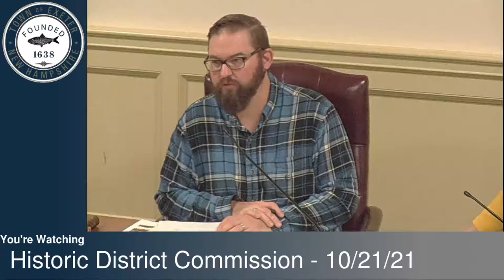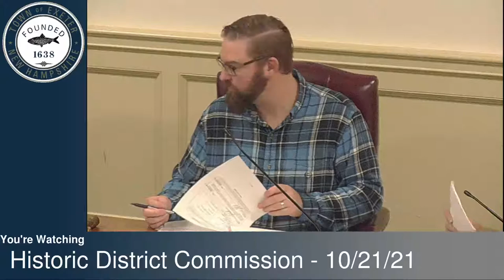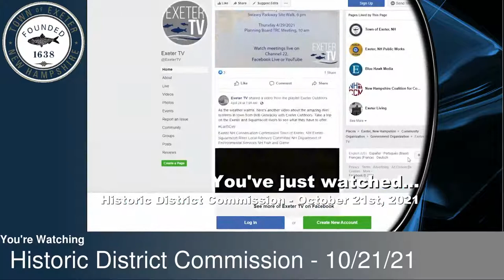Historic District Committee - 10/21/21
You are watching live coverage of the Historic District Committee of October 21st, 2021.